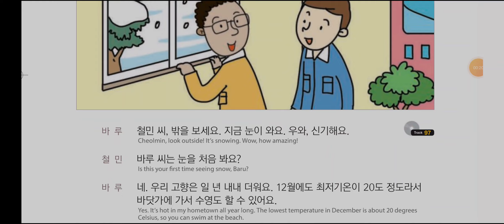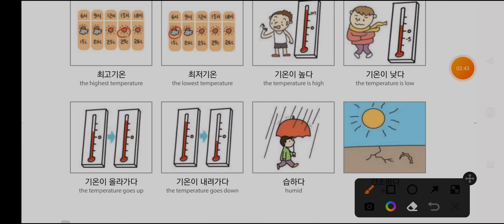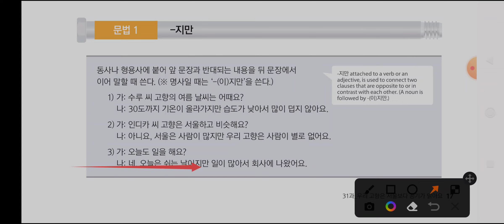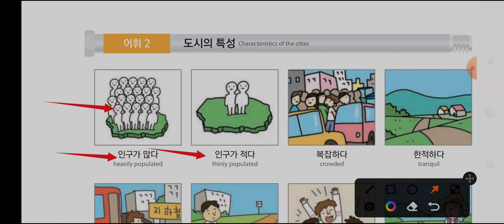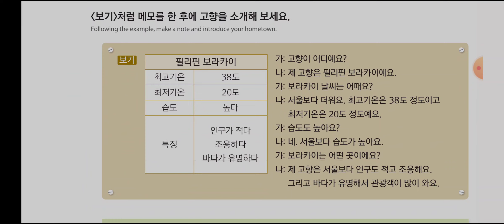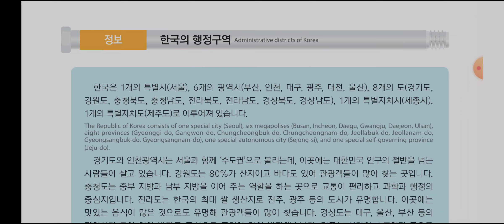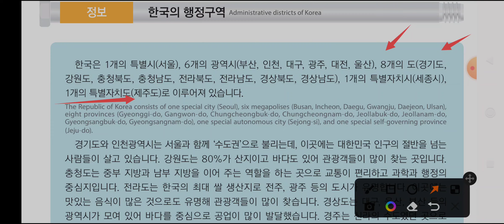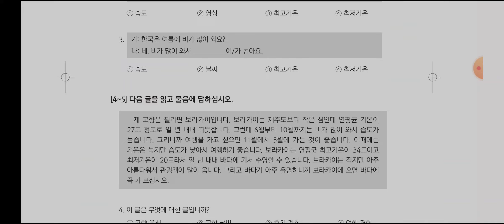Korean language | how to learn Korean language | Korean language tutorial lesson 31 | biham Academy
Biham Academy

This is an educational youtube channel. Here we uphold different types of learning things basically language learning.

Today we will teach Korean language. It's very helpful for learning Korean eps text book. This tutorial is easy and effective for bigineer and middler.

We hope it will helpful for students.